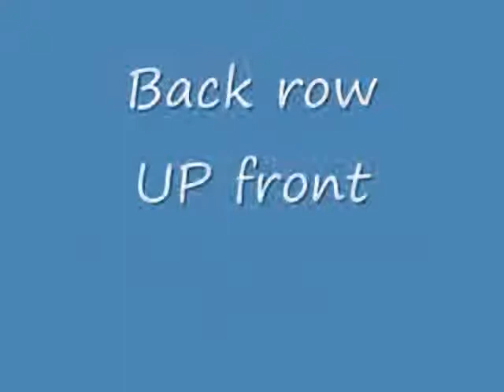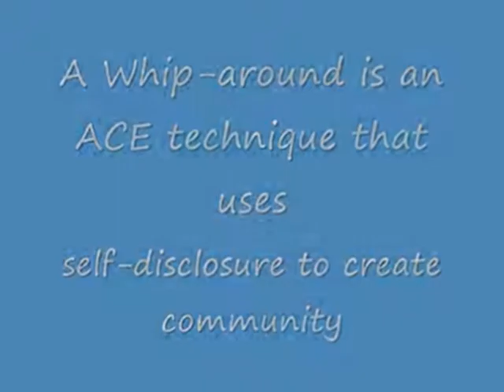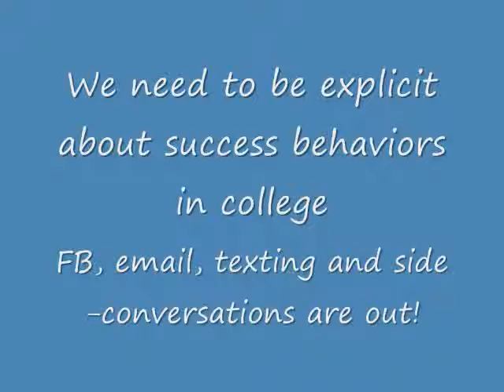StatPath Day 1, Introductions and Success Behaviors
An ACE ice-breaker that is used throughout the semester to create community through ritual and self-disclosure
Techniques for creating a supportive learning environment